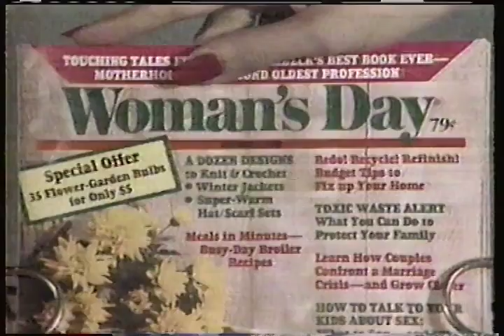Woman's Day magazine commercial 1983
Commercial from a summer 1983 recording of Police Story and A Killing Affair on KPIX TV 5 San Francisco CBS